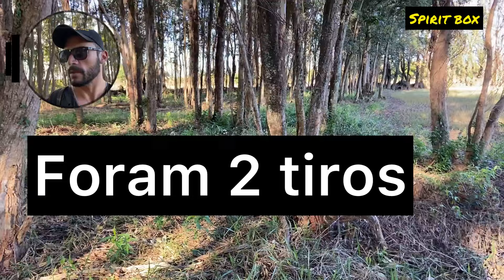POLICIAL ACHOU O CORPO DO PRÓPRIO FILHO NO MATO - SPIRITBOX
Minha caixa postal ⬇️

RICARDO ALMEIDA
CAIXA POSTAL-3
CAMBÉ-PR
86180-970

🗣️Página Facebook